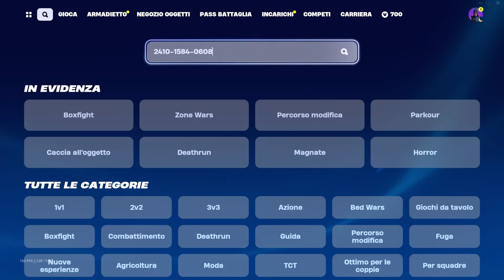COME LIVELLARE VELOCEMENTE e ARRIVARE al LIVELLO 100 nel CAPITOLO 5 di FORTNITE 😱🔥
Usa il Codice "DACC"  nello shop di Fortnite, per favore ❤